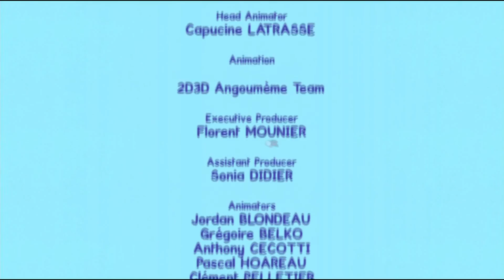루이 – 그려줘 티피텐트 Draw me a tepee S03E09 HD // 아이들을위한 만화 영화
자동차 마을의 팬들을 위해 만든 카 시티 월드 앱을 다운로드 받으세요! 게임과 교육 활동도 하고, 그리고 자동차 마을 비디오도 볼 수 있습니다:

카 시티 앱을 다운받아서, 카 시티 비디오, 게임 및 유치원 레슨들을 만나보세요! (iOS & Androïd)

어린이들에게 그림 그리는 법을 가르쳐주는 미술 교육 애니메이션 "그림 그려줘, 루이".

형태가 단순한 집 같은 대상부터 시작, 세모, 네모, 곧은 선, 구부러진 선 등의 개념을 확실히 잡아주고, 점차 돛단배, 로봇, 트랙터 등으로 옮겨가면서 좀 더 복잡한 형태의 그림도 어렵지 않게 그릴 수 있게 해준다. 또한 각 에피소드가 단순히 그림을 그리고 색칠을 하는데서 끝나는 것이 아니라, 동물을 그리면 마치 마법처러 그 동물이 살아나 두 주인공과 함께 놀면서 그 동물의 습성이나 특징을 알려주기도 한다는 점에서 교육의 효과가 더욱 크다.